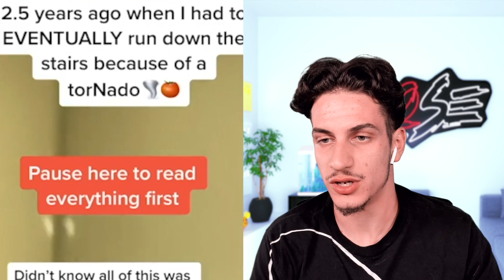Natural Disasters That People Survived **EXTREMELY SCARY**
Natural Disasters That People Survived **EXTREMELY SCARY** What Videos Should I React To Next?